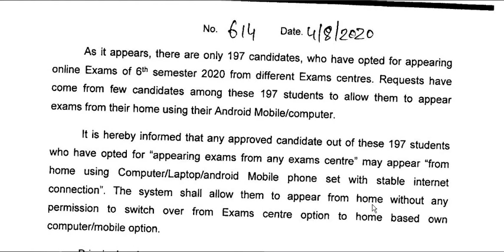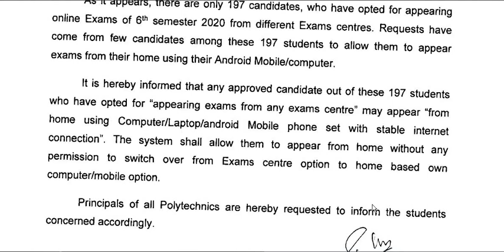SCTEVT Online Exam Notice | How to appear online Exam | Latest Notice to Appear Online Exam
SCTEVT Online Exam Notice

 How to appear online Exam

 Latest Notice to Appear Online Exam

 SCTEVT

Exam centre list for online exam SCTEVT

 Guidelines for online exams

Learningwithdrsimpi